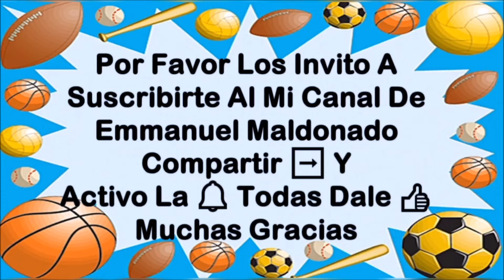El presidente Amlo si diálogo con el pueblos de México